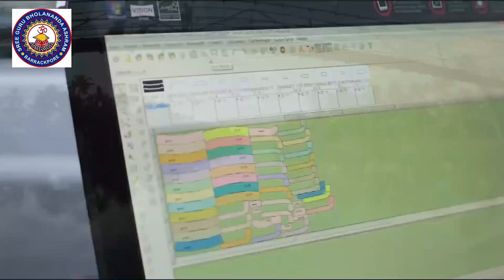Celebration of 72nd Republic Day, on 26th January 2021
BHOLANANDA NATIONAL VIDYALAYA
55&56 BARRACK ROAD BARRACKPORE
KOLKATA - 700120
"CELEBRATION OF 72ND REPUBLIC DAY"